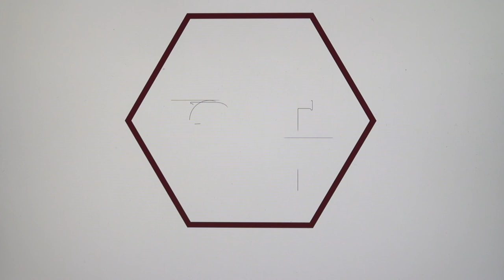L'activité physique chez les personnes âgées: objectifs (sous-titres en français).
Comment fixer des objectifs d'activité physique pour les personnes âgées.